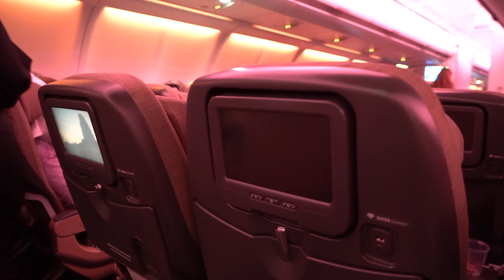DUBRIDE #1 : JE ROULE AU DMX TRACK (Dubaï)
💥 DESCRIPTION 💥

🏍 Moto :
250 SX 2021

💻 Logiciel :
Adobe CC